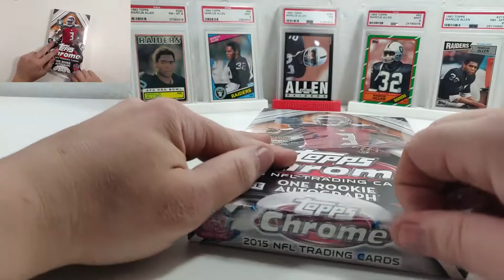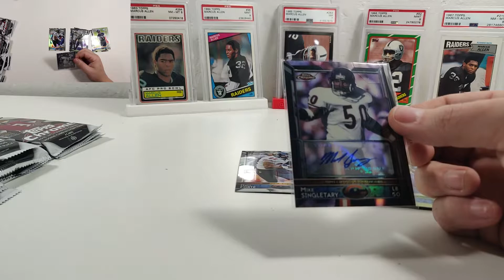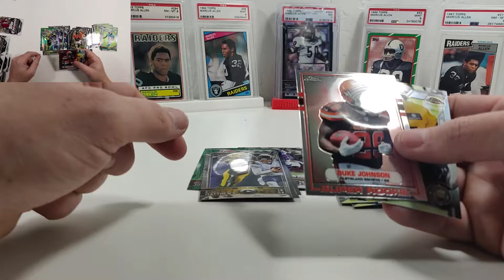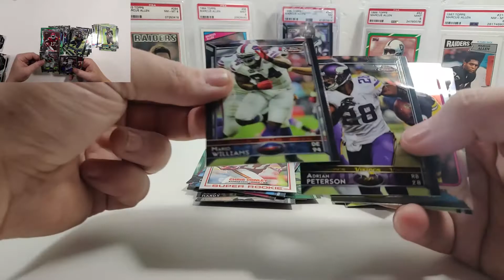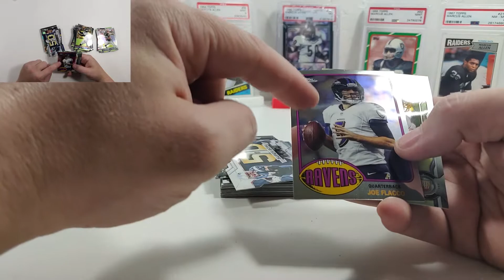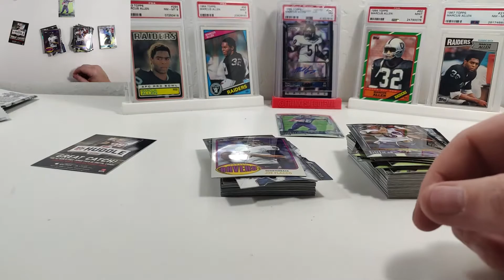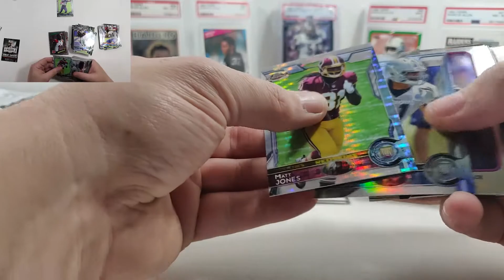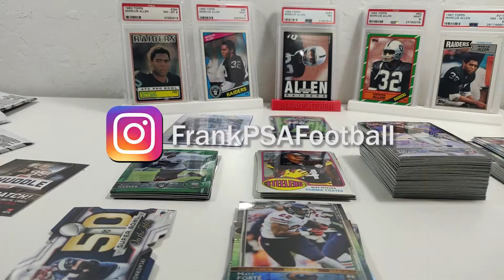Box Opening 002 - 2015 Topps Chrome Football Hobby Box Opening - BIG SCORE! HoFer Auto /10!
Breaking my 2nd hobby box of 2015 Topps Chrome Football and I hit big!